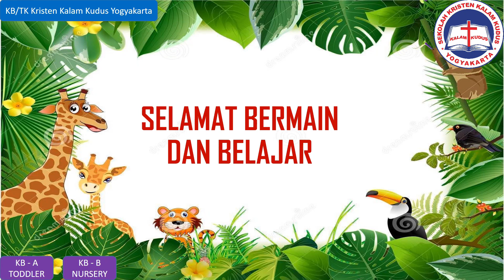Toddler - Life Skills: Menuang Beras ~ KB/TK Kristen Kalam Kudus Yogyakarta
Tema: This Is My Father's World